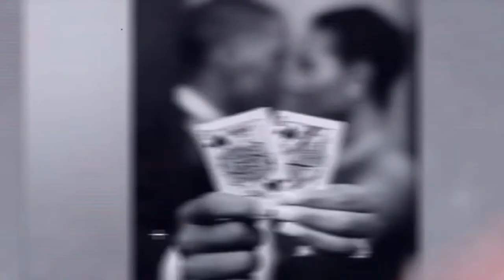How To Build Passive Income Starting TODAY | Guest Ryan Reger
Imagine working in your pj’s all from home, doing your day the way you want to do it. Check out Gentleman Style Podcast episode - How To Build Passive Income Starting TODAY | Guest Ryan Reger.

Passive income can be an effective way of changing your life, but it's not without having to overcome some obstacles and putting in the work, just like anything you truly value. However, the benefits can last a lifetime.

Who is Ryan Reger?

By God’s Grace Ryan Reger has built multiple 6-figure streams of passive income online ranging from selling physical products to a variety of books and courses.

Ryan’s passion is to help people discover how to monetize their gifts and talents and use them to build streams of passive income online to fulfill their purpose in life.

Be sure to check out Ryan’s book Streams of Income, as he unpacks the 3 main strategies of beginner passive income

Ryan is happily married to his wife, Melane, and is a proud father to his son, Callen. They reside in Southlake, TX
Was this video helpful? Let us know 👇

🙏 God, family, finance, and self.